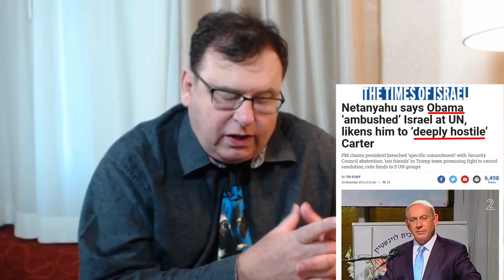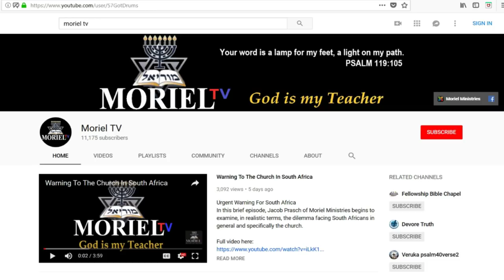This Week In Prophecy - U.S. Marines In Syria - (9/16/2018)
This Week In Prophecy (TWIP) is a weekly prophecy update by Jacob Prasch of Moriel Ministries covering world events and their biblically prophetic significance.
In this installment, Jacob covers trouble in Gaza, the Syrian partnership with Putin, Israeli missiles over Syria and more.